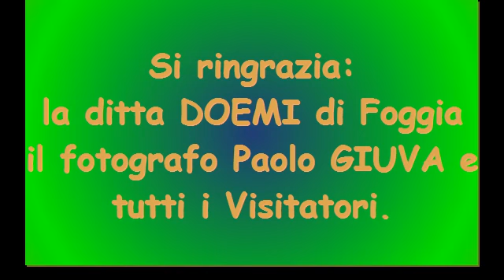VI-Mostra_2011.flv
Video delle varie fasi che hanno reso possibile la realizzazione della VI Mostra di Arte Presepiale, presso Palazzo Dogana - Sala Multimediale di Foggia - dall'8 dicembre 2011 al 6 gennaio 2012.